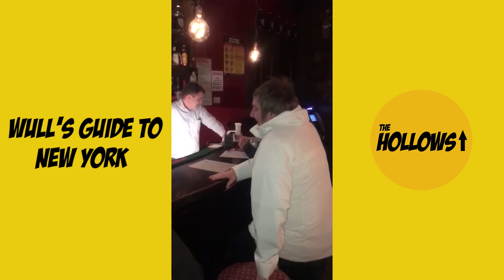Wull's Guide To New York (The Hollows)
Wull Brand of 'The Hollows' takes you a guide through New York!